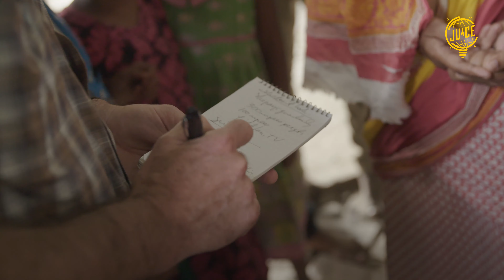Juice Voices: Rehena Jamadar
In rural India, we spoke with a gracious intelligent woman, Rehena Jamadar, about how electricity is improving her life and giving her children a brighter future.

Poverty, women’s rights, climate change — indeed, most of the world’s most pressing challenges — can be explained by answering one question: Can you turn your lights on in the morning?

While electricity availability doesn’t guarantee wealth, its absence almost always means poverty. Juice takes viewers to Beirut, Reykjavik, Kolkata, San Juan, Manhattan, and Boulder to tell the human story of electricity and to explain why power equals power.

The defining inequality in the world today is the disparity between the electricity rich and the electricity poor. In fact, there are more than 3 billion people on the planet today who are using less electricity than what’s used by an average American refrigerator.

Electricity is the world’s most important and fastest-growing form of energy. To illuminate its importance, energy journalist and author Robert Bryce (Power Hungry, Smaller Faster Lighter Denser Cheaper) and the Juice team traveled 60,000 miles to gather 40 on-camera interviews with people from seven countries on five continents. Juice shows how electricity explains everything from women’s rights and climate change to Bitcoin mining and indoor marijuana production. The punchline of the film is simple: darkness kills human potential. Electricity nourishes it.

Juice explains who has electricity, who’s getting it, and how developing countries all over the world are working to bring their people out of the dark and into the light.

Also an upcoming book by Robert Bryce, published by Public Affairs